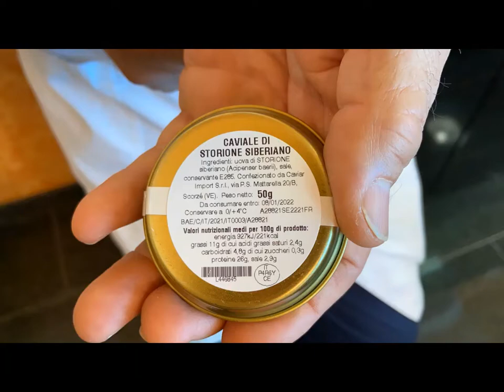Renzo Zanin: caviale made in Italy, come sceglierlo e degustarlo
Il consumo di caviale è cresciuto in modo esponenziale, tanto che perfino la Russia lo importa. Per Taste's Anatomy siamo andate alla scoperta (e degustazione) di quello madeinitaly di Cru Caviar. Il Caviar Master Renzo Zanin ci spiega come leggere l'etichetta, come degustarlo insieme a qualche idea originale in cucina. Che ne dite di provare?

👉Metti like alle nostre pagine Facebook, Instagram, LinkedIn e canale Youtube per non perderti le nostre interviste.